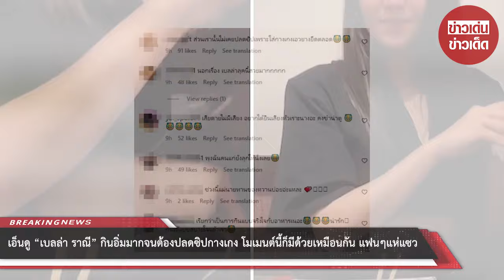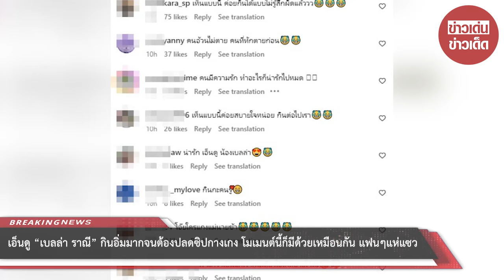เอ็นดู “เบลล่า ราณี” กินอิ่มมากจนต้องปลดซิปกางเกง โมเมนต์นี้ก็มีด้วยเหมือนกัน แฟนๆแห่แซว : RECAP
เอ็นดู “เบลล่า ราณี” กินอิ่มมากจนต้องปลดซิปกางเกง โมเมนต์นี้ก็มีด้วยเหมือนกัน แฟนๆแห่แซว คนธรรมดาแบบเราทำคงไม่แปลก : RECAP

00:00 - Intro
00:10 - News
01:00 - Minute